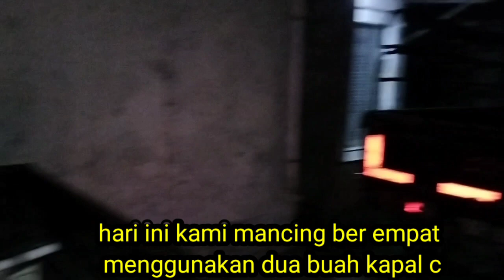Sebelum MANCING UDANG GALAH kami mampir dulu di kebun buah durian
Hari ini kami mancing undang galah mabok durian sebelum mancing kami mampir dulu di kebun buah durian di kebun buah durian makan sampai puas gratis kami semua sampai mabok durian sampai lupa strike udang galah, mancing udang galah bersama teman teman emang asik dan rame

                 ***ZA ARIF CHANNEL***

semoga kalian di lancar kan rezkinya di mudah segala urusannya sukses selalu buat kita semua aamiin.